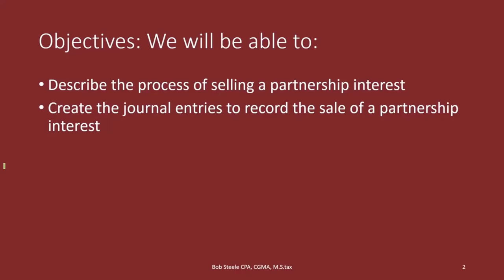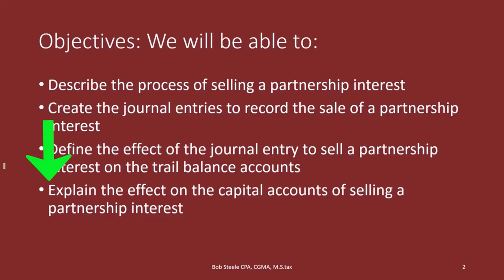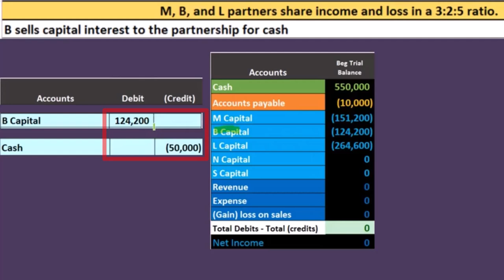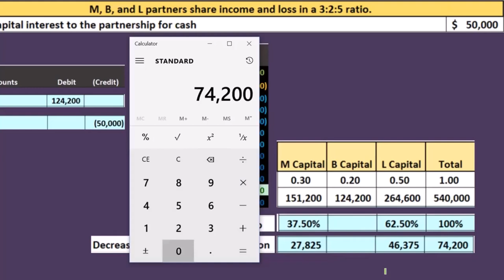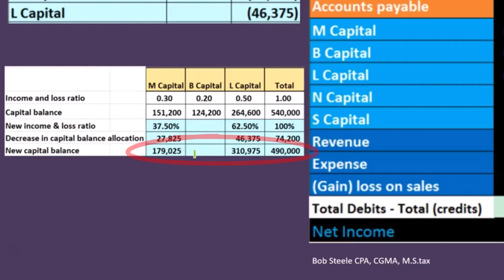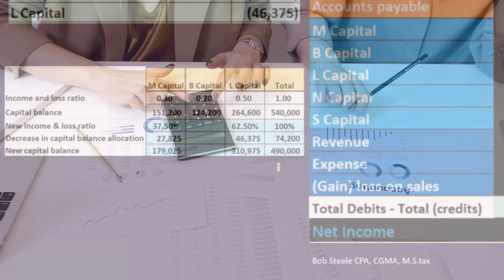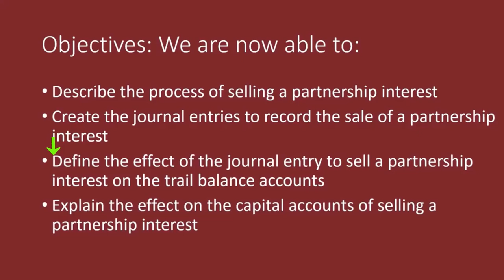El socio vende el interés de la sociedad: el efectivo recibido es menos que el capital 29.3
El socio vende el interés de la sociedad: el efectivo recibido es menos que el capital
Contabilidad financiera